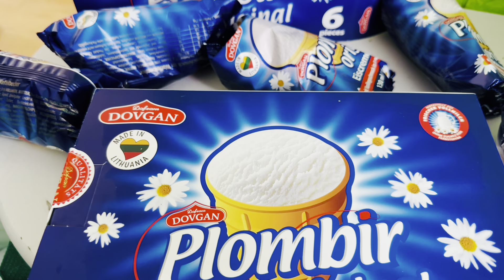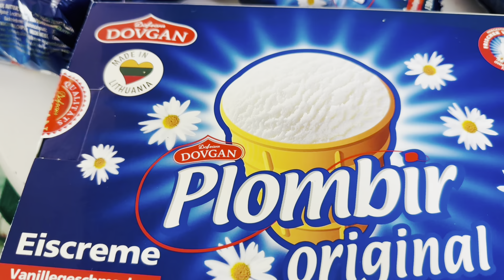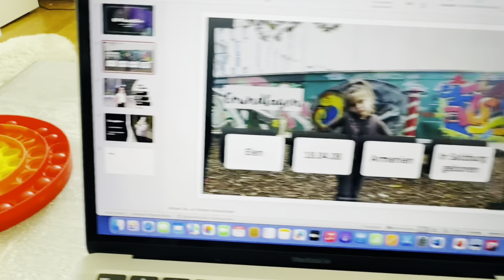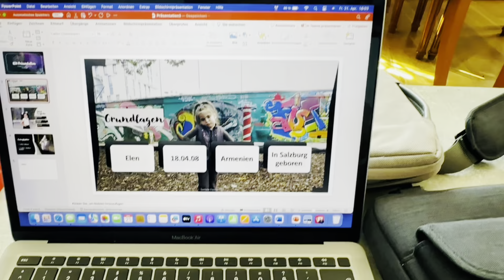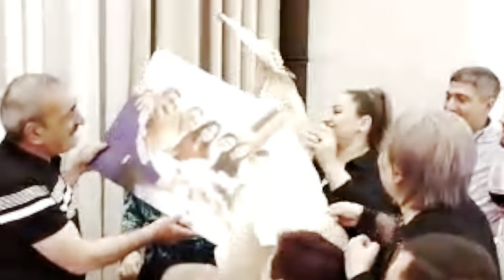Էլենիս 15 ամյակը🎂երազանք,որն իրականացավ🎁Հայրիկիս տարեդարձն ու հուզիչ անակնկալը🍾🥂էլի շատ առիթներ